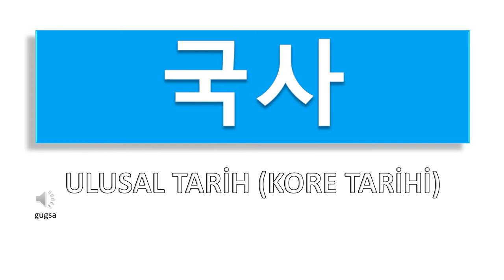KORECE ÖĞRENİYORUM | DERSLER 과목